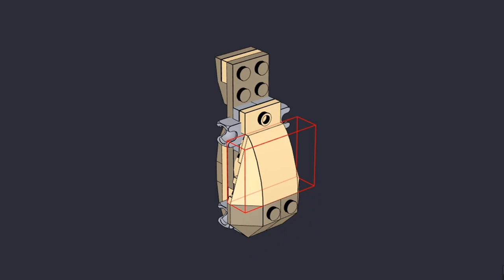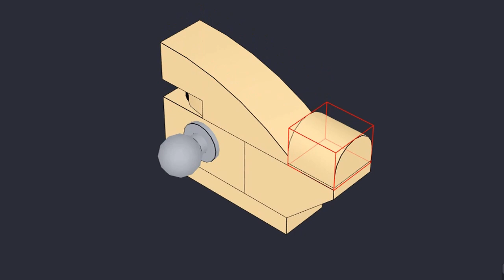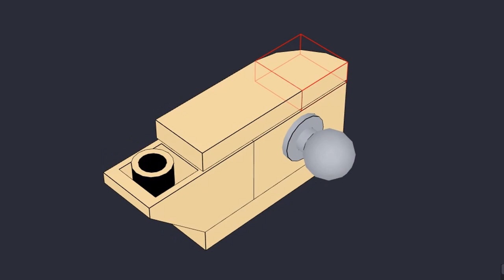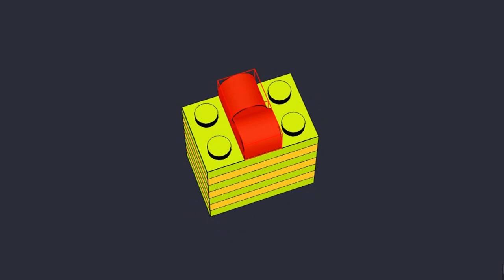LEGO 30582 BIRTHDAY BEAR | LEGO Creator Virtual Build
LEGO 30582 BIRTHDAY BEAR

This is step by step 3D build of LEGO  Creator 30582 BIRTHDAY BEAR using Bricklink Studio 2.0 with LDraw library parts. This Lego set is a 2022 Lego Creator theme set.

This build strictly follows Lego official instructions. So if you cannot figure out a connection you can find very fine details and solve it easily.